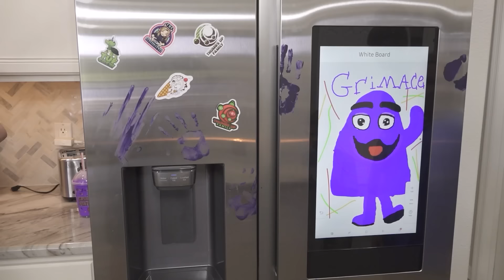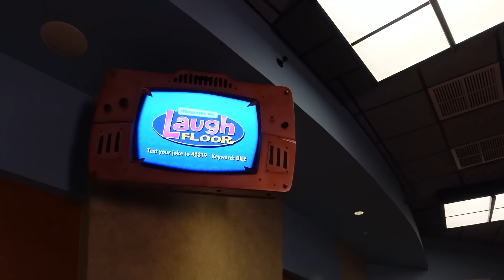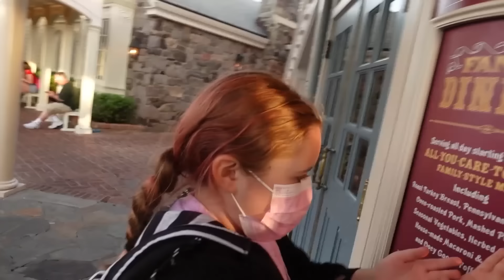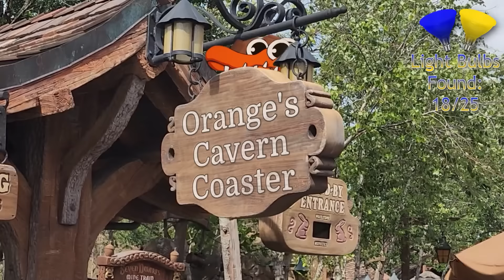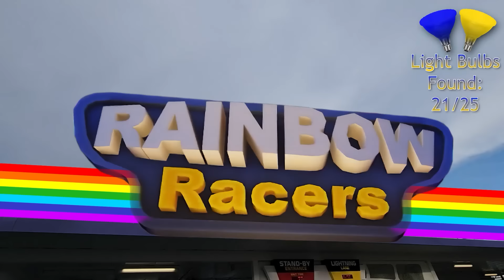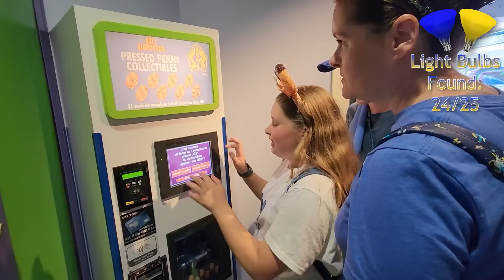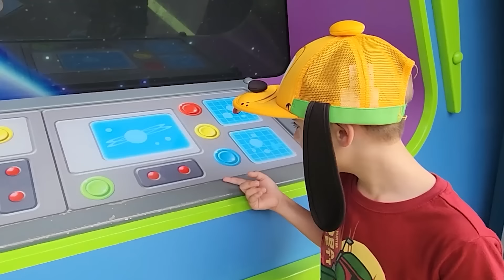The TOP 5 "SCARY" VILLAINS OF ALL TIME! Skibidi, Huggy Wuggy, Grimace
The Best Villains of All Time
Skibidi, Cartoon Cat, Huggy Wuggy from Poppy Playtime, Rainbow Friends, and Grimace

🔔 Don't miss out on any of our family's spooky adventures.

Join the Thumbs Up Family as we embark on another enthralling season of mystery, villains, and adventure. Can we count on your thumbs up?